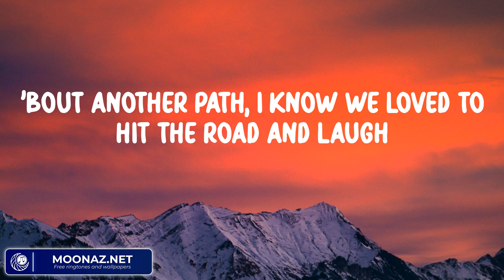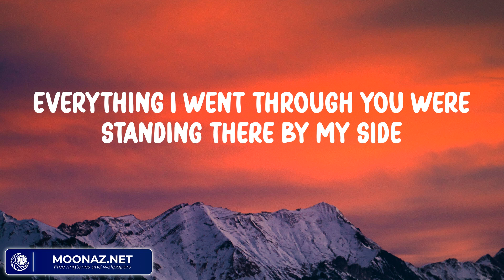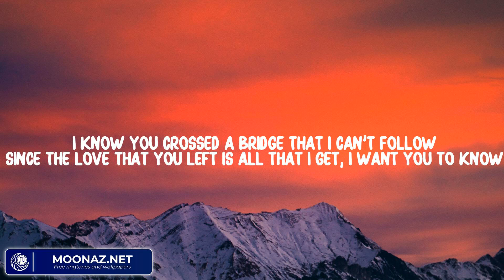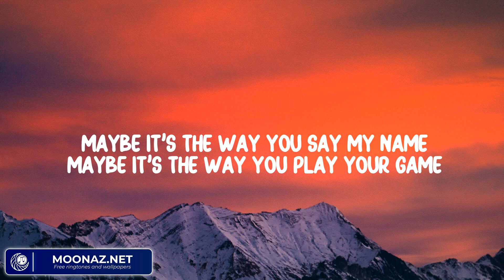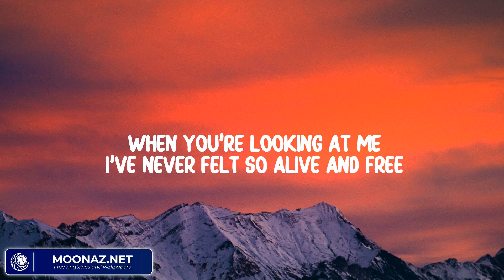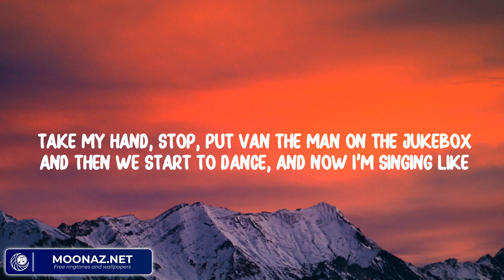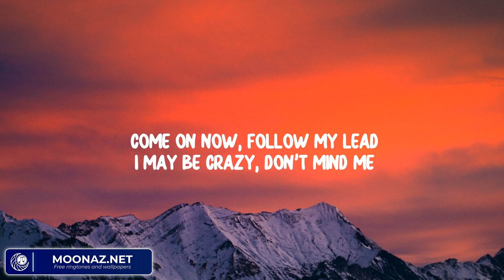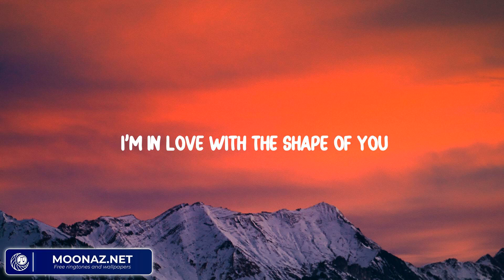See You Again - Wiz Khalifa, Charlie Puth (Lyrics) | Justin Bieber, Ruth B., Ed Sheeran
Lyrics:
Uh
Wooooh-oh-oh-oh-oh-oh
Yeah
Yeah (Yeah)
Wooooh-oh-oh-oh-oh-oh (Yo)